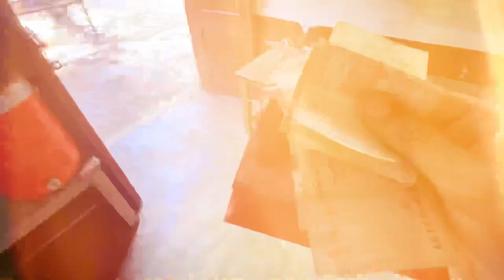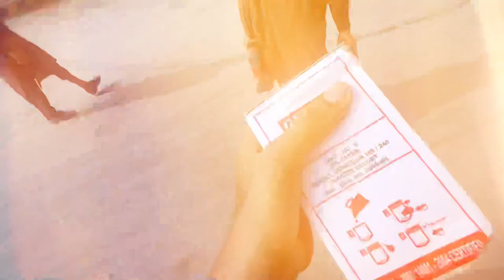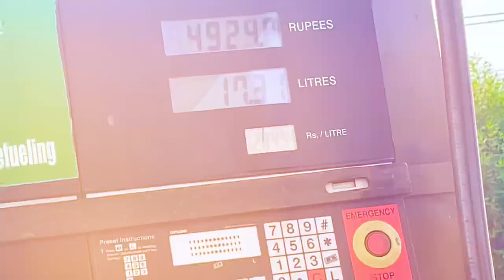Chotay Vloger Ke Tabiat Kharab Ho Gai | Mudassar Ali Vloge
Assalamualaikum friends

Mere channel par apko
bahot hi achy aur piyaare
Vloge dekhne ko mile gy
Insha Allah daily basis par
Vloge upload kye jayein gy
Funny Vlogs
Traveling Vloges
Village Vlogs
Meet-up Vlogs
Visiting Vlogs
City tour Vloges
Regard Mudassar Ali Vloge